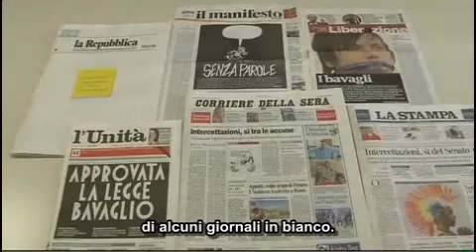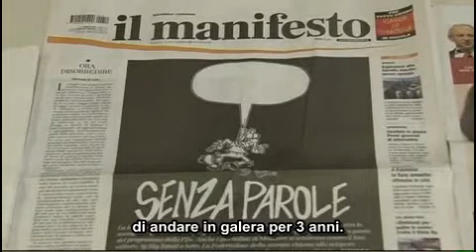La Ley Mordaza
In tutto il mondo si è parlato moltissimo della 'legge bavaglio' approvata in Italia; in tutto il mondo si parla di questa legge dittatoriale fatta per favorire il malaffare, la corruzione e i legami mafiosi della casta, in tutto il mondo tranne che nell'Italia imbavagliata. Eccovi un telegiornale che ne parla dalla Colombia.

Fonte: CityTV Colombia

GTGr00v3 Channel